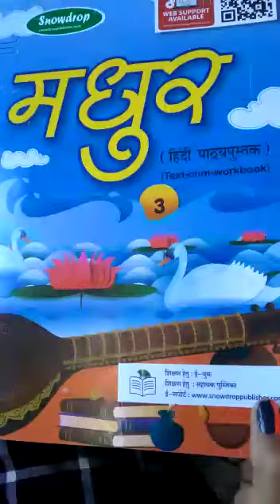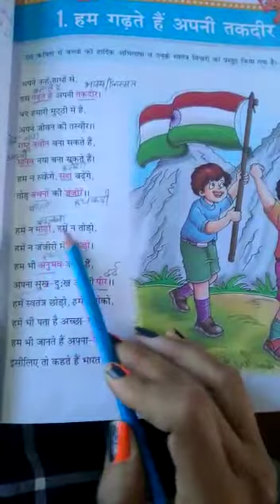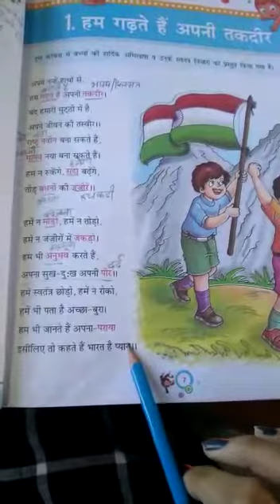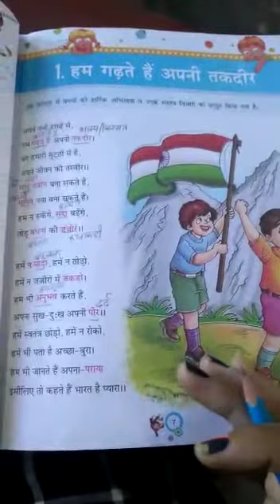CLASS 5TH HINDI CH 1, PART 1